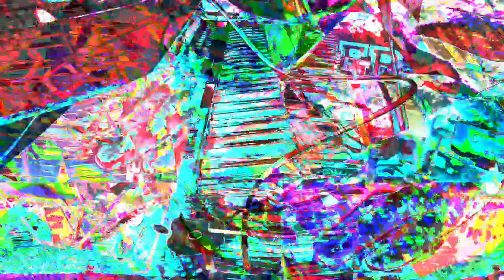[EPILEPSY WARNING] Movie 23 04 27 01h53m52s *Photosensitivity Warning*